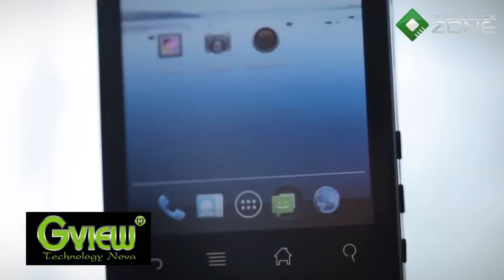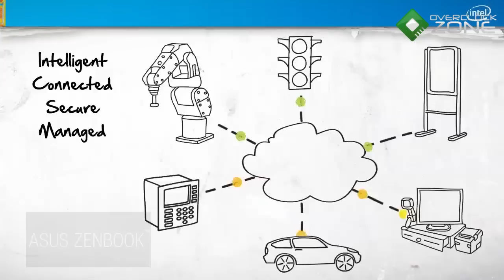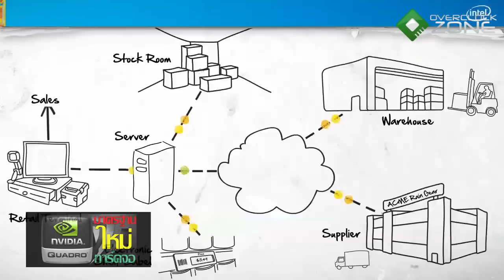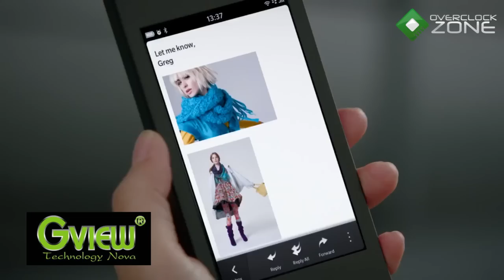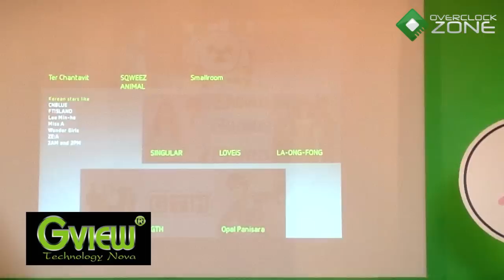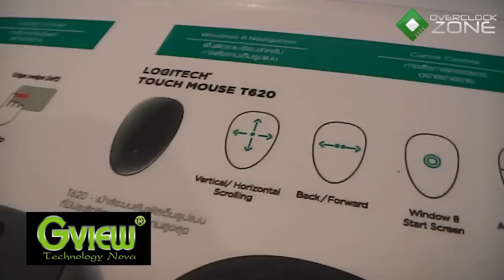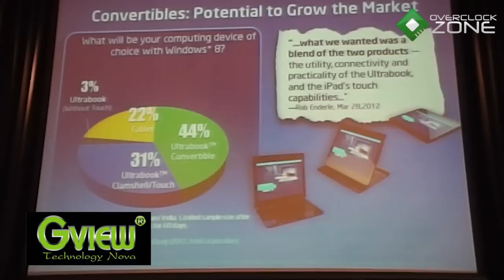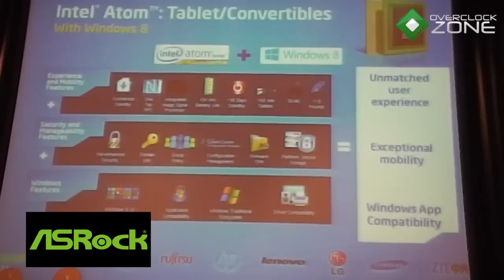OverclockZone IT NEWS สรุปข่าวประจำสัปดาห์ 16/12/2012 (HD)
มาพบกับสรุปข่าวประจำสัปดาห์ 16/12/2012 กับ OverclockZone IT NEWS
- Qualcomm เปิดตัวชิป NFC รุ่นใหม่ อาจจะอยู่ในไอโฟนรุ่นหน้า
- iPhone รุ่นหน้าจะมีกล้องใหม่ รองรับ NFC และมีหลายสี
- Intel เปิดตัว Smartphone, Tablet และ Ultrabook ใหม่
- อินเทลเปิดตัว Atom S1200 ซีพียูประหยัดพลังงาน
- 3DMark สำหรับ Android, Windows 8, iOS เจอโรคเลื่อน ไม่ทันออกปีนี้
- LINE เผยตัวเลขในผู้ใช้ในไทย พร้อมเผยแผนการณ์บุกตลาดปีหน้า
- Logitech เปิดตัวเมาส์ และคีย์บอร์ดรองรับการทำงานบน Windows 8
- Intel ได้มี Wrap Up ถึงช่วงเวลาตลอดปี 2012 ที่ผ่านมาว่ามีผลงานอะไรบ้าง

เล่าข่าวโดย...นัส MyStery และ นาย...อั๊ยซ์ ครับ!...